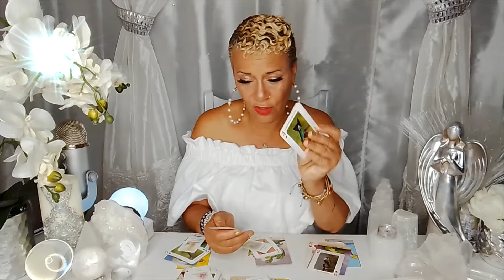LEO/Sept. 2021/ YOUR DESTINY IS SCREAMING AT YOU LEO!!!!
Welcome LEO to your Monthly message for September , 2021. Enjoy your blessings and may our guides and angels surround you with love and light.

15 min reading for $30.00
30 min reading for $45.00
1 hour reading for $75.00
Zelle